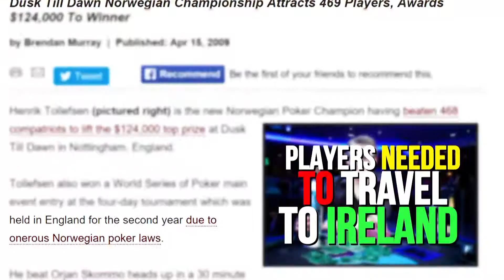Today on Poker7 - Felix Stephensen Wins Norway National Championship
Last week Norwegians were able to play their National Championship in Norway for the first time since 2003. Due to legislation, the Norwegian Championship was played abroad for years as players needed to travel to Ireland to play their National tournament.

2014 WSOP Main Event runner-up Felix Stephensen was able to win the Championship as a monster 1,974-player field (all from Norway) participated in the historic event.